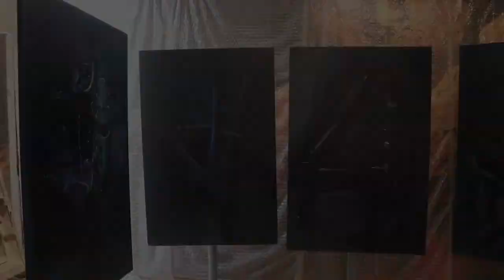1. Siete décadas: la celebración de Jazzamoart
Este 28 de mayo Jazzamoart, celebrará siete décadas de vida y 50 años de pintar, para lo cual se han organizado siete exposiciones en museos, galerías y recintos culturales de la Ciudad de México e Irapuato, Guanajuato, su tierra natal.
Francisco Javier Vázquez Estupiñán, nació en Irapuato, Guanajuato, en 1951, adoptó en 1974 el seudónimo de Jazzamoart (jazz, amor y arte), y a punto de cumplir 70 años, con la misma energía con la que entró en 1969 a la Academia de San Carlos sigue creyendo que “lo importante es la actitud y la pasión por vivir; la edad es un accidente y en la vida siempre hay que chingarle”.
“Continuamente estuve dispuesto a pagar cualquier precio por ser pintor, y durante algún tiempo lo hice pintando lo que no quería, ahora desde hace algunos buenos años, uno de mis mayores éxitos es pintar lo que me de la gana y poder vivir celebrando mi obra”, cuenta mientras trabaja en su estudio.
Para Jazzamoart, como para muchos artistas que suelen trabajar en solitario, la pandemia le ha permitido enfatizar esa condición de estar consigo mismo, con su parte creativa, “como decía Efraín Huerta: estar solo, pero bien acompañado”. Aunque reconoce que extraña la farándula con los amigos, asistir a los toros, al fútbol, a un concierto de jazz, a comer rico en alguno de sus restaurantes preferidos, y salir a comprar libros, discos y puros.
Sin embargo afirma que frente a la pandemia el arte nos ha salvado, y nos ha mostrado que gracias a los creadores podemos apreciar lo valioso que es un libro, un disco, una pintura, una escultura, y en general valorar muchos más la cultura que nos ha rescatado de este aislamiento.